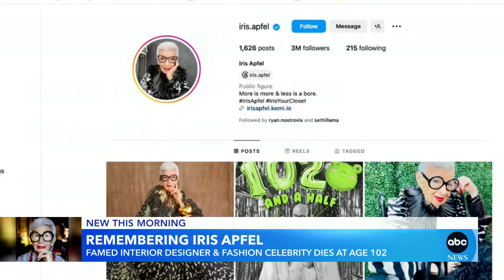Remembering Iris Apfel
The fashion icon known for her eye-catching style died at age 102.